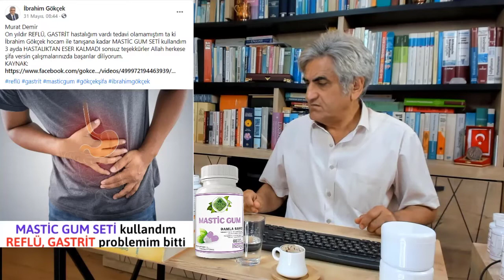Mide Hastalıkları Nasıl Tedavi Edilir?